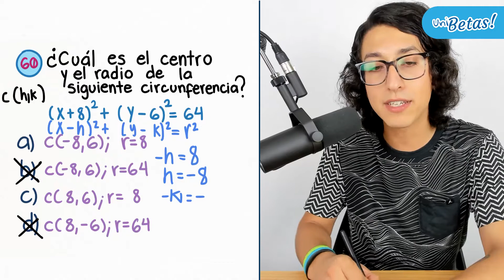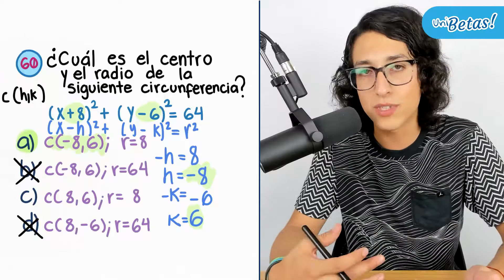Guía UNAM Área 3 Reactivo #60 Matemáticas Ciencias Sociales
Hola aspirante ✌ en la clase hoy el profe Arturo resolverá el reactivo #60 correspondiente a la guía unam matemáticas área 3.

⚠ Recuerda que el Área 3 de la guía UNAM corresponde al área de Ciencias Sociales y que abarcan las siguientes carreras

🔵 Administración
🔵 Ciencias de la Comunicación (Periodismo)
🔵 Ciencias Políticas y Administración Pública
🔵 Contaduría
🔵 Derecho
🔵 Economía
🔵 Geografía
🔵 Informática
🔵 Mercadotecnia
🔵 Planificación para el Desarrollo Agrario
🔵 Relaciones Internacionales
🔵 Relaciones Comerciales
🔵 Negocios Internacionales
🔵 Sociología
🔵 Trabajo Social
🔵 Turismo
🔵 Economía Industrial
🔵 Administración Agropecuaria
🔵 Comunicación
🔵 Comunicación y Periodismo
🔵 Estudios Sociales y Gestión Local
🔵 Antropología
🔵 Desarrollo Territorial

🔵 Exámenes simulacro.